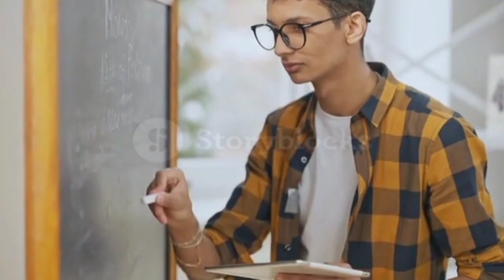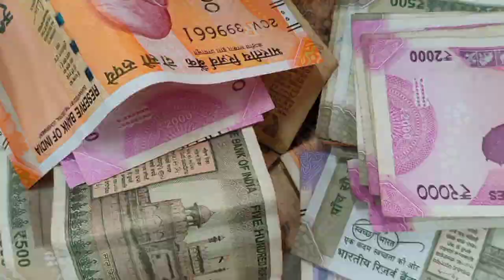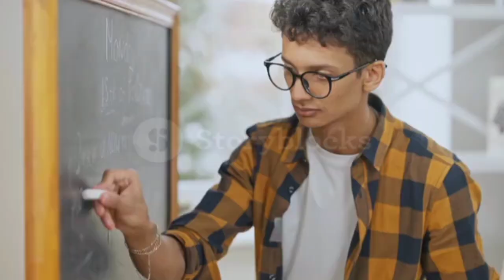हम सब हमेशा के लिए एक LOOP में फस चुके है !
Reincarnation is the religious or philosophical belief that the soul or spirit, after biological death, begins a new life in a new body that may be human, animal or spiritual depending on the moral quality of the previous life's actions.

क्या हम Nano Technology की मदद से Iron man suit बना सकते है? || Nano Technology Explained

क्या हम RING WORLD को Real life में बना सकते है ? || CAN WE MADE A REAL LIFE RING WORLD ? || SciTure